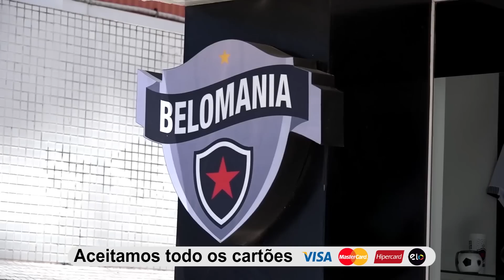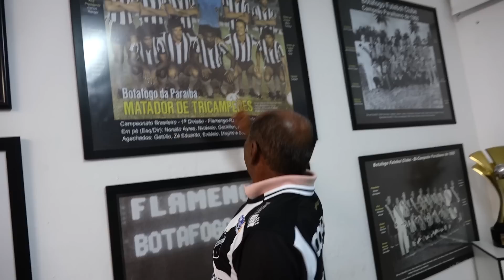Programa TV Belo Ep 29: Temporada 2018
A TV BELO é um projeto desenvolvido para o Botafogo Futebol Clube. O foco é mostrar aquilo que as TVS não mostram que são BASTIDORES VESTIÁRIOS DIA-A-DIA DO CLUBE CATEGORIAS DE BASE Entre outos. O Programa vai ao ar inédito toda Terça às 19h. A produtora responsável é a BK PRODUÇÕES com larga experiência no mercado. Com equipamentos e profissionais de ponta.